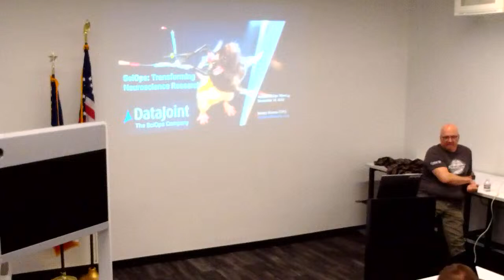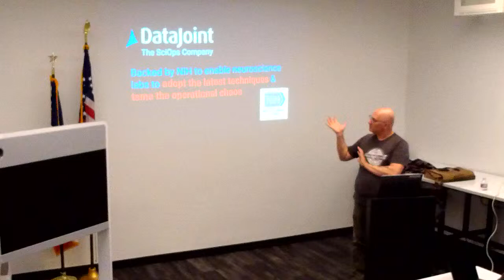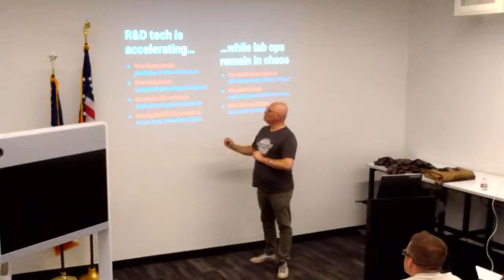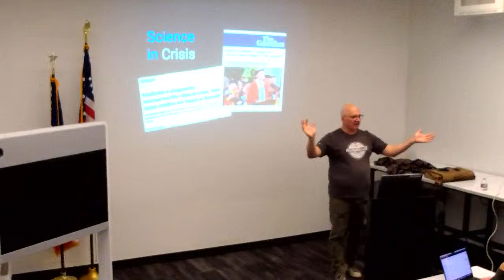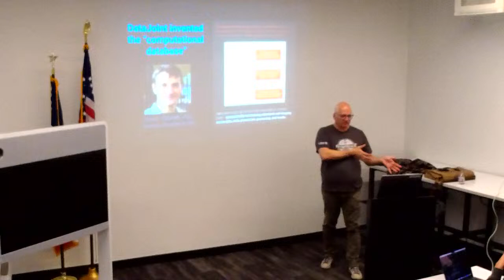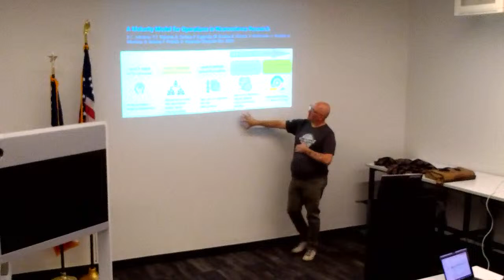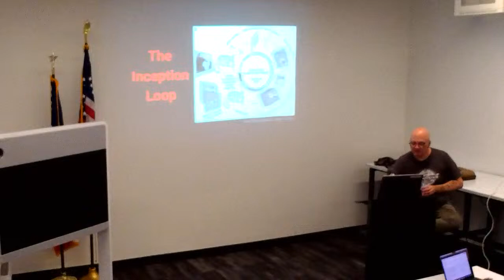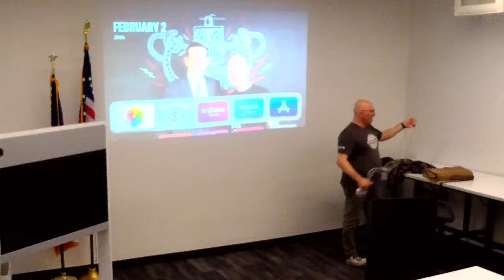MLOps Meetup - December Edition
Come meet up with other enthusiasts and professionals interested in Machine Learning (ML) Operations; including the use of Large Language Models (LLMs) in production applications. Each month we will have a guest speaker on a variety of topics related to Machine Learning for real-world use cases. This month features Monty Kosma (LinkedIn) on the topic: SciOps: Transforming Neuroscience Research.

The meetup with be hosted in Devvie Room - 1st Floor at Capital Factory, 701 Brazos St, Austin, TX 78701.

Thank you to Capital Factory for sponsoring MLOps Community Austin Meetup. Capital Factory is the center of gravity for entrepreneurs in Texas. They meet the best entrepreneurs in Texas and introduce them to their first investors, employees, mentors, and customers.